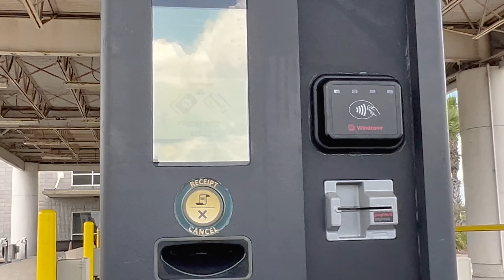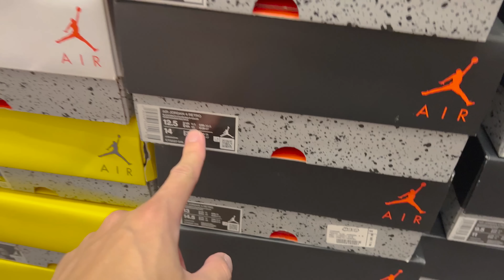CHEGARAM MEUS SNEAKERS DE INVESTIMENTO DO BRASIL! *16 PARES*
QUER IMPORTAR SNEAKERS DIRETO DOS ESTADOS UNIDOS? CHAME MEU INSTA DE VENDAS

Edit by: @cardosomths